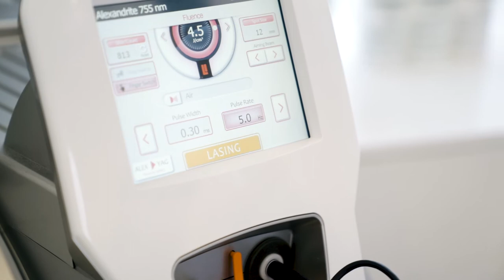Laser Hair Removal - Lush Skin and Laser Clinic Shepparton & Melbourne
Laser Hair Removal Shepparton & Toorak is one of the safest and most effective hair removal methods available. This is even more true when the treatment is tailored to the individual who is receiving it; something that is only possible after a proper consultation.

At LUSH Skin & Laser Clinic our laser hair removal specialists are a team of qualified nurses and dermal therapists that have completed accredited laser training and are nationally endorsed by the Australasian College of Cosmetic Surgery for their skills in operating gold standard medical grade lasers.

LUSH Skin & Laser Clinic uses the Candela and Lutronic Clarity which is the Gold-Standard laser device for permanent hair reduction. This dual wavelength laser (755nm Alexandrite, and 1064nm Nd:YAG) can safely and effectively treat clients with lighter skin types all the way through to dark skin types.